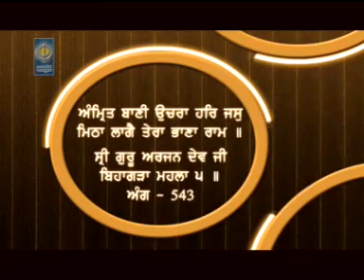Mitha Laage Tera Bhana Ram - Bhai Baldev Singh Bulandpuri - Amritt Saagar - Shabad Gurbani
Album - Jeo Jeo Tera Hukam
Ragi - Bhai Baldev Singh Bulandpuri